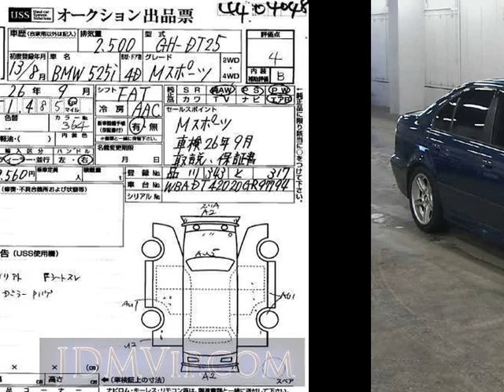2001 OTHERS BMW 525I_M_ DT25 - Japanese Used Car For Sale Japan Auction Import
2001 OTHERS BMW 525I_M_ DT25 - Japanese Used Car For Sale Japan Auction Import DT25,OTHERS,BMW,525I_M_,USS Yokohama,jdmvip,vip,jdm,cars,japan,jdmvip.com,japanesecars,usedcars Japanese Used JDM Car For Sale At Auction in Japan for Import